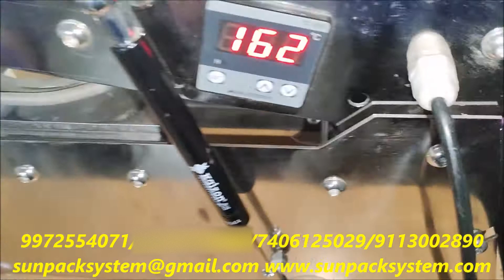Cup Sealer Machine | Gravy sealing machine | paper cup sealing Machine